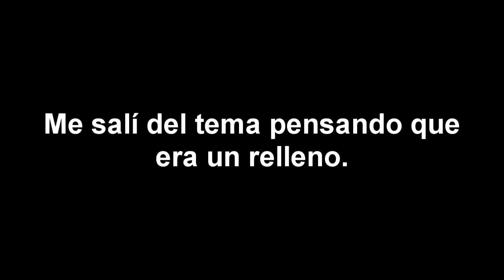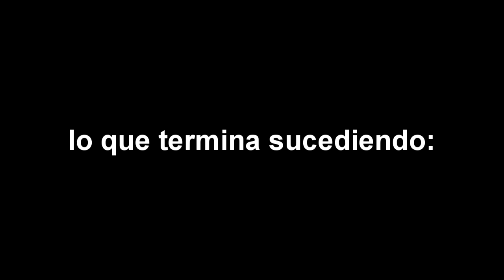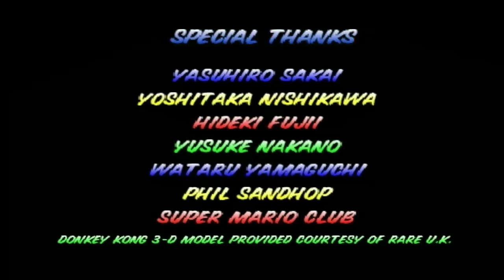Las Carreras Finales en Mario Kart 64 - Parte 2 [Ft. @Luck.R3] | MrAften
Una vez más, 2 copas finales para mi amigo Luck y para mi en este juego re bueno que es el Mario Kart 64, enserio que es bueno volver para terminar lo que iniciamos y de la forma más épica para cerrar esta mini serie que le hace secuela a la serie de Super Mario 64 con Loquendo, creo que es de los mejores gameplays loquendo que he hecho y encima junto a el campeón de Luck, espero hacer más proyectos con vos que siempre salen bien bonitos

y no tardé un año en subirlo, la primer parte se subió el 16 de julio y esta hoy 15 de julio xddddd, alto timing